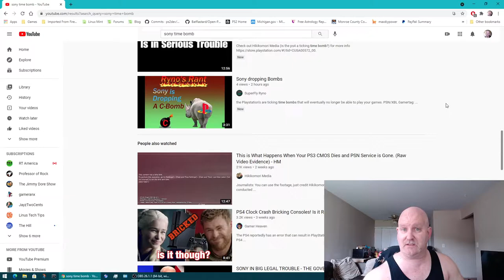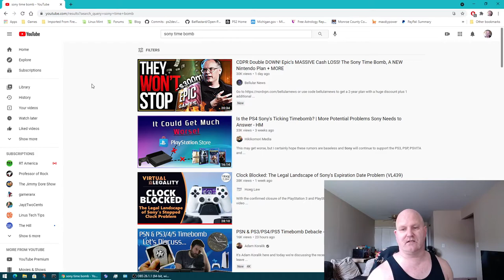How Sony Can Fix Their Own CMOS Time Bomb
The Sony CMOS Time Bomb affects the PS3, PS4, PS5, and with the PSP and PS Vita handhelds, and while replacing the CR 2025 CMOS battery requires a tear down of the hardware, this could be negated entirely if Sony could be pressured into releasing official firmware that disables this time bomb entirely. Otherwise, it's going to fall on the homebrew community to reverse engineer and release Custom and Hybrid firmware for these platforms ... which will take years ... as opposed to months by Sony themselves!

We must pressure Sony to release such a firmware as well as pressure them to ensure that the PS5 Slim (and all future Sony consoles and handhelds) has a user accessible and serviceable CMOS battery socket in order to make replacing this battery as easy as replacing a controller or hard drive ...

Such a design flaw is inexcusable ...
TBT Is Back ... On Substack!